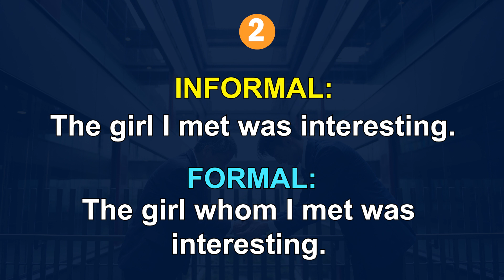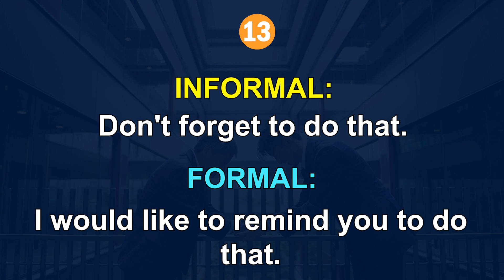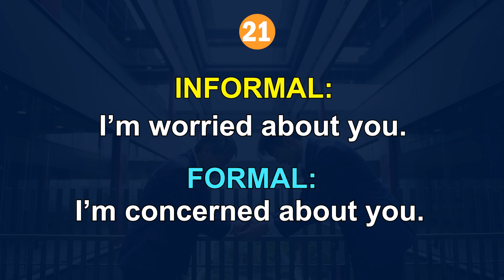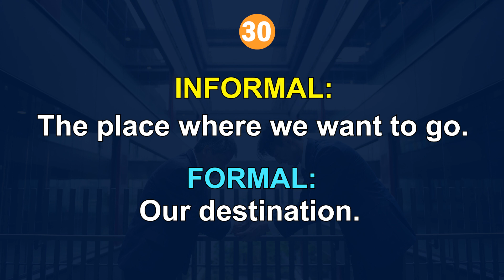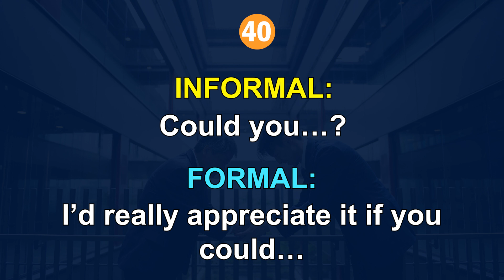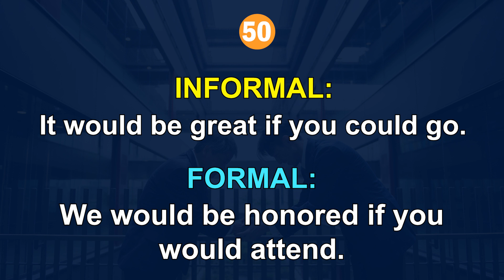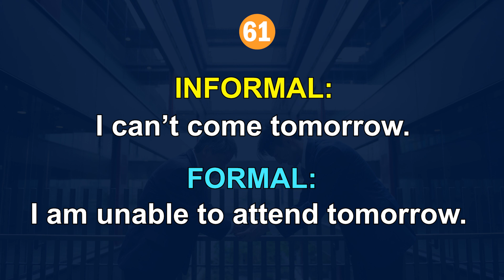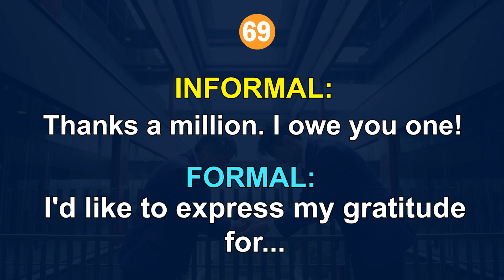68 Formal VS Informal English Expressions - Speak English as a native Speaker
68 Formal VS Informal English Expressions - Speak English as a native Speaker, so you can improve your English and speak as a Native. I hope you can reach your objective very soon. 🧡